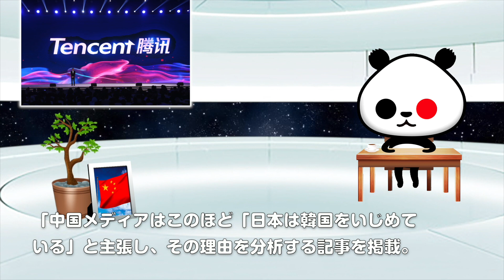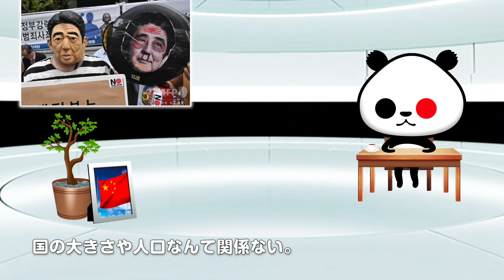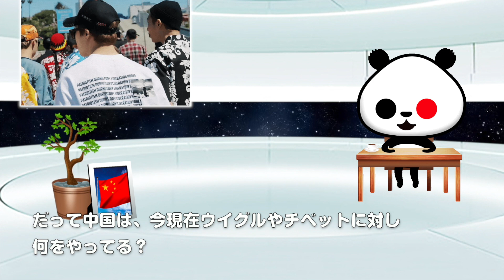ひとりごと「C国が日本を分析『日本は実力主義の国』」